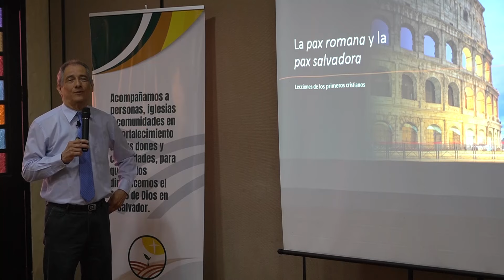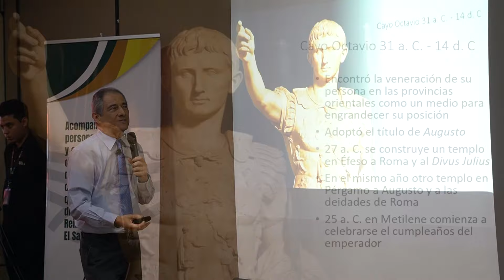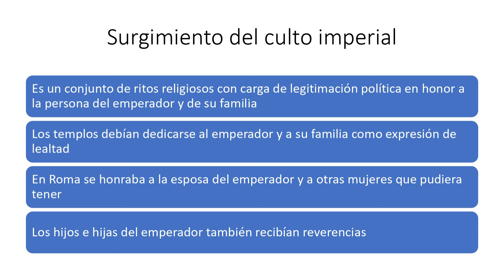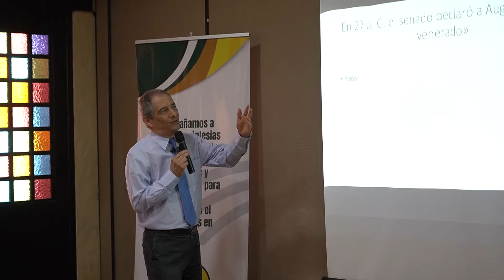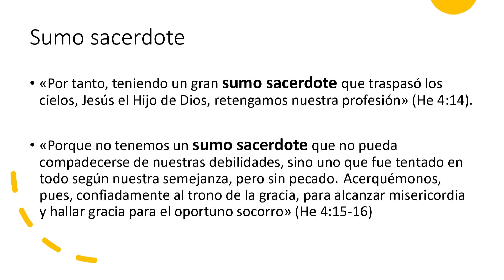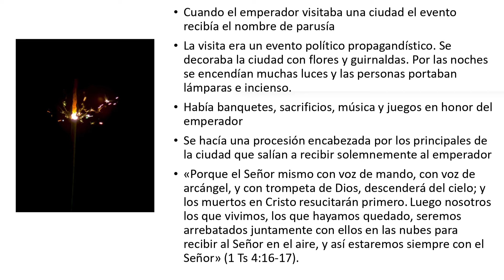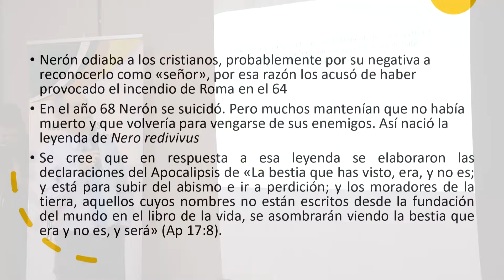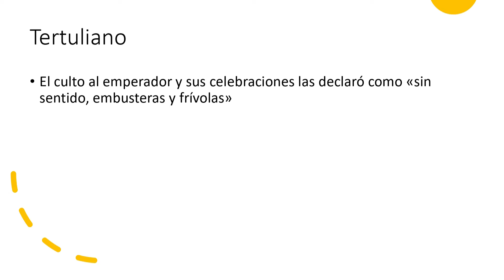La pax romana y la pax salvadora - Pastor Mario Vega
Lecciones de los primeros cristianos y como fué su reacción ante estas condiciones de la pax romana.

Pastor Mario Vega